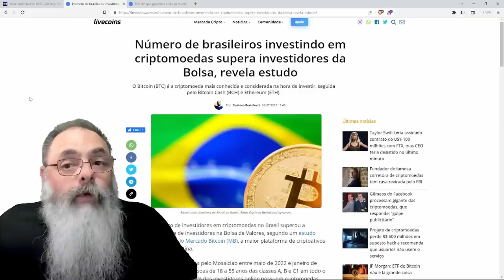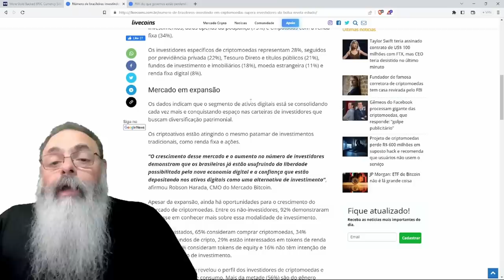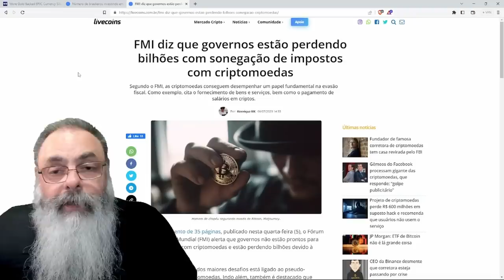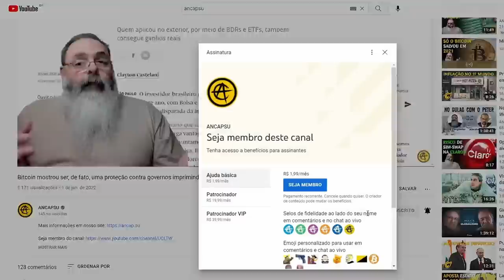RUSSIA afirma que BRICS preparam NOVA MOEDA que SERÁ LASTREADA em OURO: SERÁ que vai FUNCIONAR?